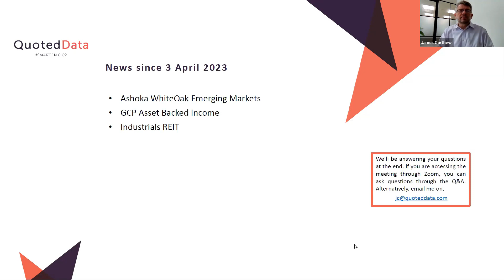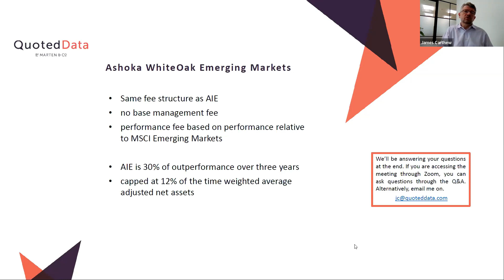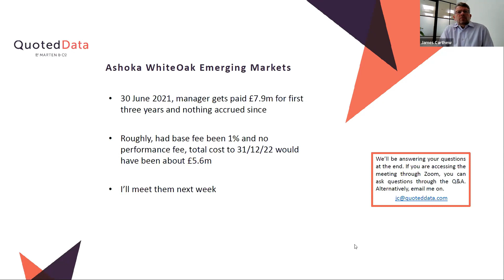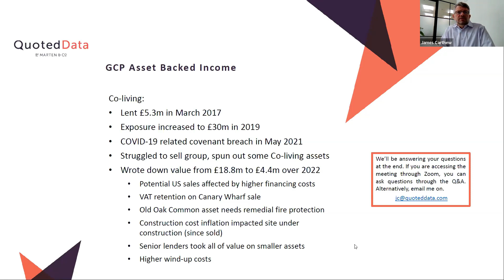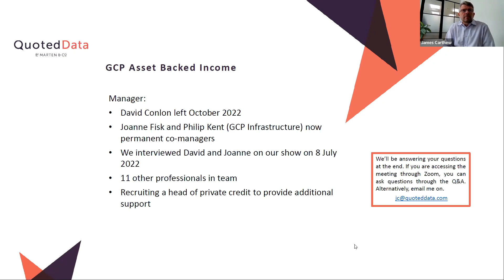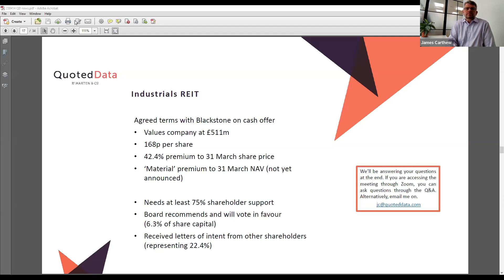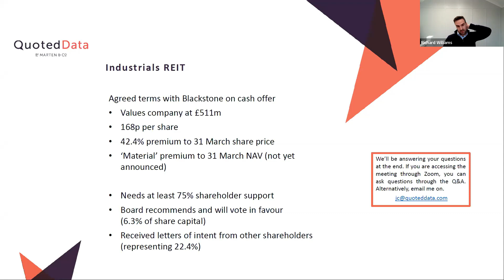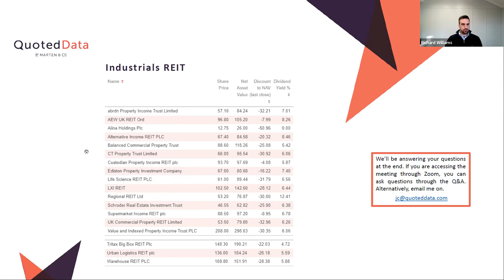QuotedData's Weekly News Show - 14 April 2023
In this week’s show, James Carthew covered the week’s top stories:

• Ashoka WhiteOak Emerging Markets
• GCP Asset Backed Income
• Industrials REIT

We are pleased to announce that we will be hosting a one-day investment trust conference for professional investors only, however private investors can attend via livestreaming.

The event provides a platform for the professional investment industry to discuss key market trends and themes that are impacting the supply, delivery, and prospects for investment companies in the months and years ahead.

Chapters:
0:00 Introduction
0:43 Ashoka WhiteOak Emerging Markets
5:43 GCP Asset Backed Income
12:43 Industrials REIT